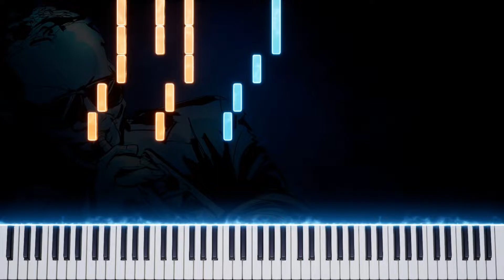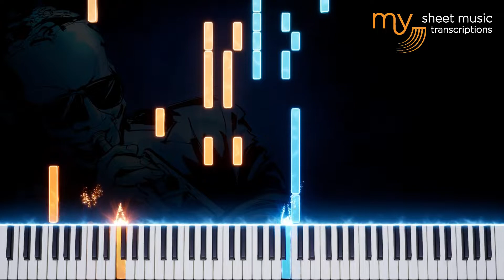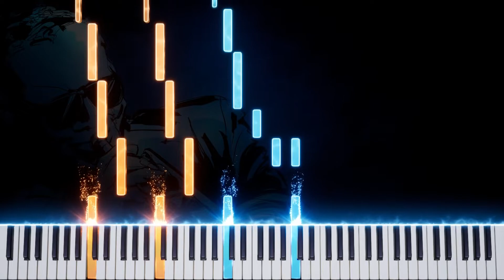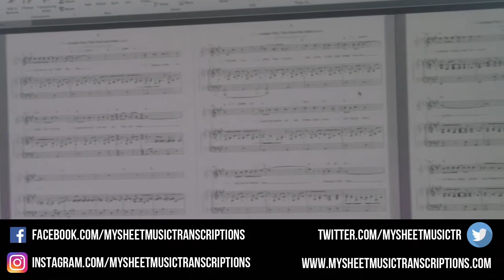The Blues (As played by George Winston) - Piano Tutorial